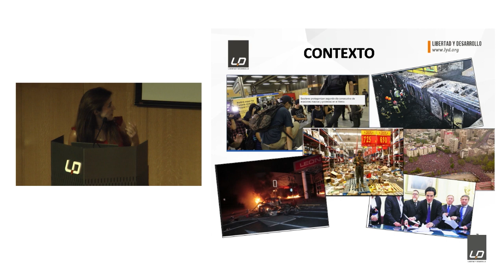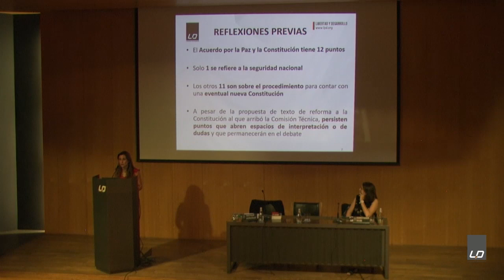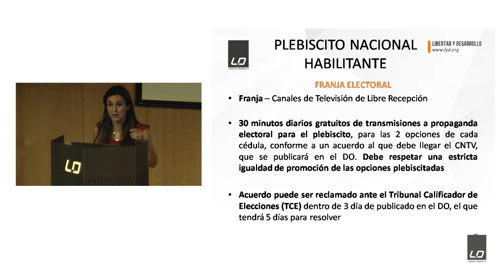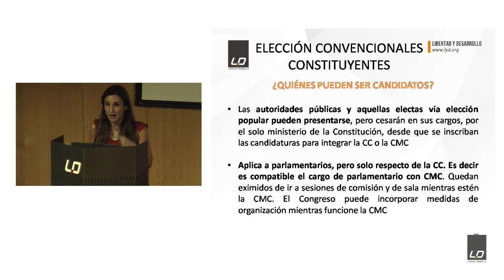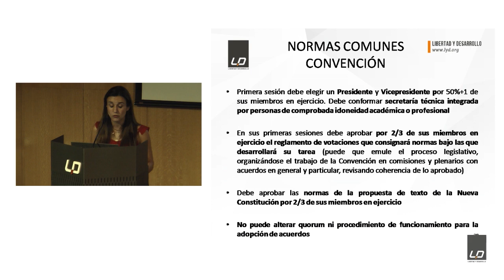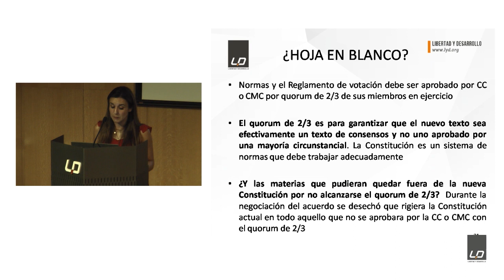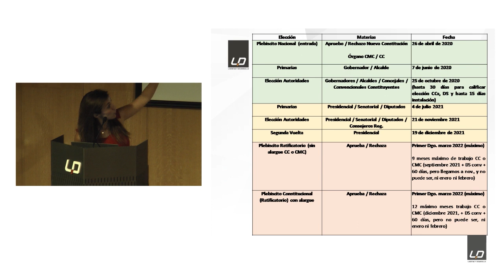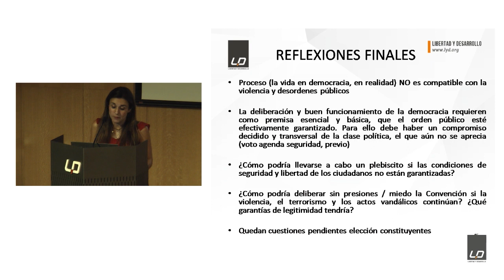Charla “Chile y el camino constituyente: un enfoque práctico" por Natalia González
Acuerdo por la paz y una nueva Constitución por Natalia González